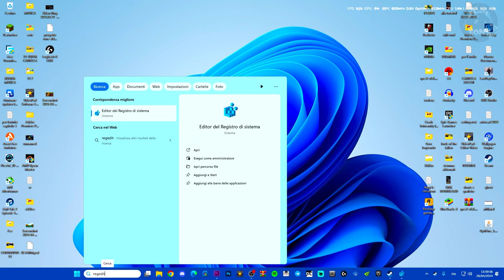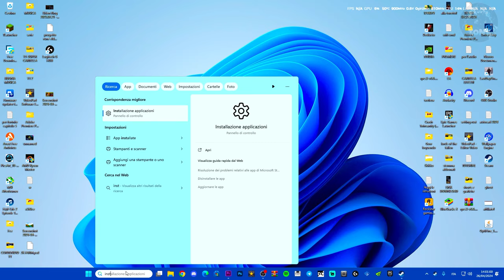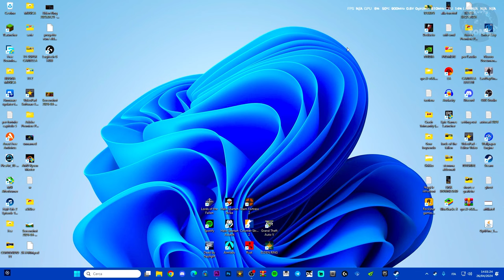Come disabilitare la notifica del caps lock su Windows 10 e 11 HP | TUTORIAL FACILE E VELOCE | PC HP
MIO REFCODE:563685ph1

PC:
MOBO: B450 GAMING PLUS
CPU: R5 3600
GPU: 1660 SUPER
RAM: 16 GB
CASE: 4000D AIRFLOW CASE CORSAIR

VIDEO TUTORIAL
               GAMES---TECH---MICROSOFT